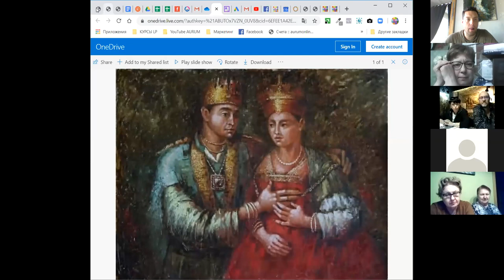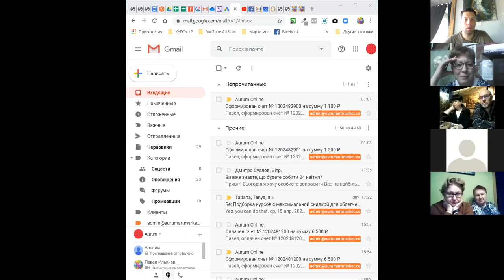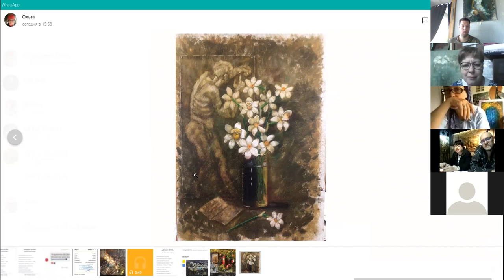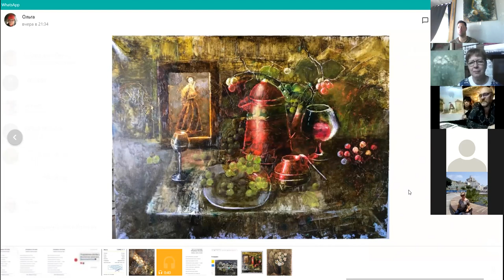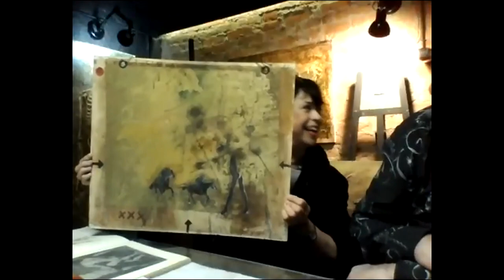Запись с конференции "Вперед к совершенству"